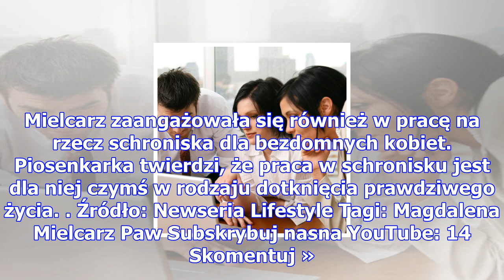Mielcarz: "praca z kobietami doświadczonymi przez los jest dla mnie dotknięciem prawdziwego życia"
Magdalena Mielcarz deklaruje, że chce pomagać kobietom w trudnej sytuacji życiowej. Niedawno celebry...